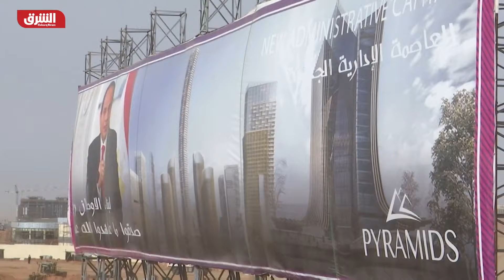السيسي يستقبل الدبيبة ويؤكد أهمية عقد الانتخابات الليبية - أخبار الشرق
شدّد الرئيس المصري عبد الفتاح السيسي، خلال استقباله رئيس حكومة الوحدة الوطنية الليبية عبد الحميد الدبيبة، على أهمية الانتخابات الليبية المقبلة في "احترام وتفعيل الإرادة الحرة" للشعب الليبي، فيما أعرب عن رفض القاهرة كل "التدخلات الخارجية" في الشأن الليبي،وقال السيسي، خلال اللقاء، إن مصر تولي الأولوية القصوى "لعودة الاستقرار إلى الشقيقة ليبيا، وتمكينها من استعادة دورها إقليمياً ودولياً"، بحسب بيان للمتحدث باسم الرئاسة المصرية، وأكد الرئيس المصري موقف بلاده "الثابت" تجاه "احترام السيادة الليبية، والحفاظ على وحدة أراضيها"، معرباً عن رفض كل "أشكال التدخلات الخارجية في الشأن الداخلي الليبي”، وأشار إلى أهمية "تعزيز تماسك المؤسسات الوطنية الليبية، وتوحيد الجيش الوطني الليبي، لحماية مقدرات الشعب الليبي الشقيق، وتفعيل إرادته الحرة”، السيسي أكد أيضا على ضرورة تعزيز متمسك المؤسسات الوطنية الليبية وتوحيد الجيش لحماية مقدرات الشعب وتفعيل إرادته الحرة، وخلال مؤتمر صحفي مع نظيره الليبي عبد الحميد دبيبة قال رئيس مجلس الوزراء المصري مصطفى مدبولي إن القاهرة مستمرة في تقديم كل الدعم السياسي والاقتصادي لليبيا، مدبولي قال إنهم اتفقوا على تنفيذ مشروعات تنموية في ليبيا بخبرات وشركات مصرية في مجالات عدة أبرزها الطاقة والنفط والبنية التحتية فضلا عن الصحة والتعليم والاسكان